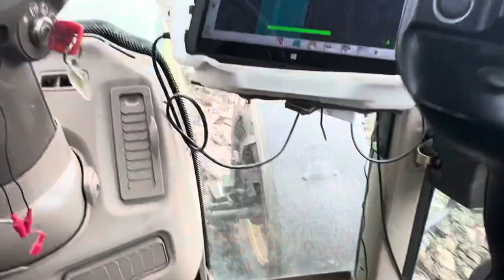Cows Escape! Ems out Rolling Hands Free!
Joeseels.com for hats hoodies polos etc 😀